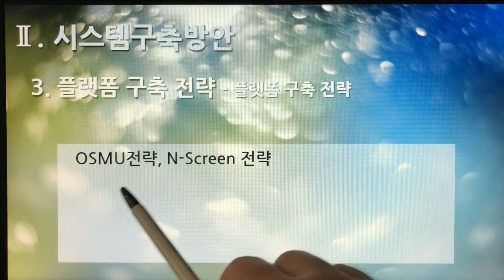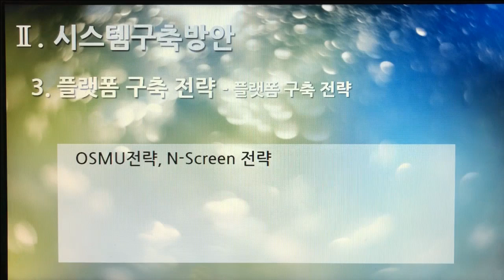[촬영] 2부. 플랫폼 제안서(Platform Proposal) - 시스템구축방안(System Build Plan) 3. 플랫폼 구축 전략 - 플랫폼 구축 전략